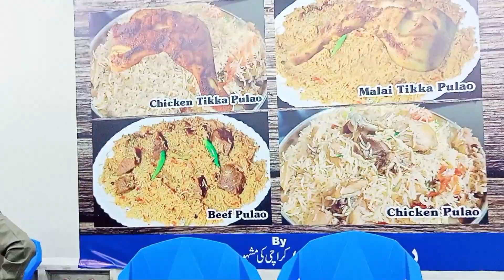aj to maza hi agya Masha allah/bihari keema recipe/delicious fruit chat/Tikka polao/beef biryani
assalamualaikum dear how are you I hope ke sb thik hnge allah pak apko hamesha kush rakhe ammeen

al Rehman biryani center
Tikka biryani
beef polao
food street
daily routine vlog
day to night rutine vlog
fruit chat recipe
Ramzan preparations
Ramzan special fruit chat recipe
anumdani vlog